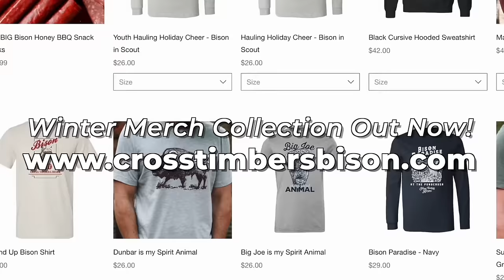Fall Bison Handling At The Ponderosa!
Check out the full video "Bison Fall Handling Didn't Go As Well As Planned!!" (Part 1):

🦬 NEW SHIRTS, HATS AND MUGS!

Are you a creator or business owner? We can help bring your story to life!
🎬  "Done With You" & "Done For You" Content Strategy & Batch Video Production.
🤝 Helping creators, coaches & entrepreneurs!
⬇️ Tired of tackling content all on your own? 🎥

Follow @CrossTimbersBison on Instagram if you love bison!